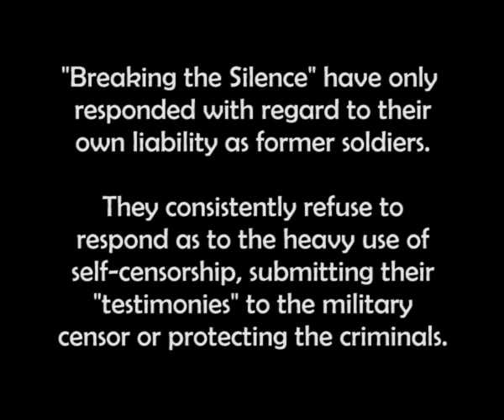Breaking the Silence responds to criticism on self-censorship and concealing the facts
Ronnie Barkan questions Breaking the Silence about their complicity in crime, in protecting war criminals and censoring key data. The Q&A session took place at the Zionists of America House in Tel-Aviv, 2 Nov 2011.

While portraying themselves to be the victims of circumstances, they are actively denying justice from the real victims - the murdered, the maimed, the tortured and their families.